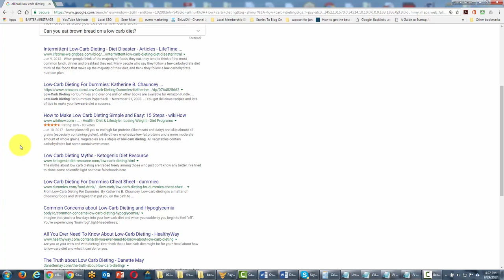All-in-URL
These are professional videos or some learning content from these videos you all learn so many things that are important for your work or also for your studies. Most of the contents belongs to professional courses that develop your skills for your better future. I hope that you all learn from this channel so many important things that help to grow your future skill for better career. You are going to become a BILLIONAIRE immediately. Convert your time into MONEY. “Google Productivity Upgrade Tools” is a video course with a secret to becoming a Successful entrepreneur and having a LUXURIOUS lifestyle. Don’t wait for a single minute, watch it now! Have a Great Day!
Stay Safe 🥰
Stay Happy🥰

purpose.